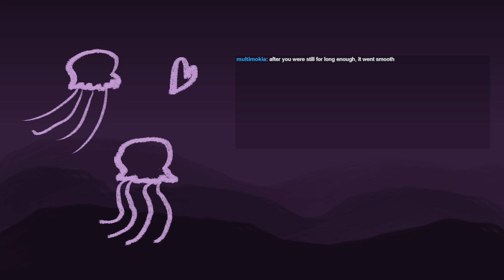Spider land, spider land [Omori] [EP 5]